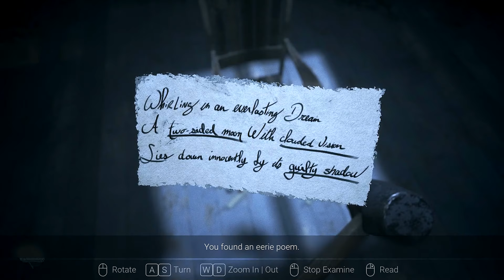Visage DOLORES CHAPTER WALKTHROUGH PART 2